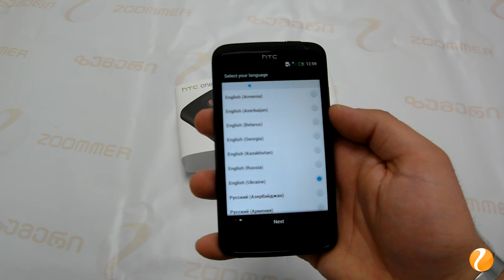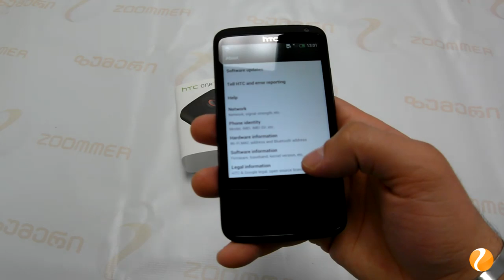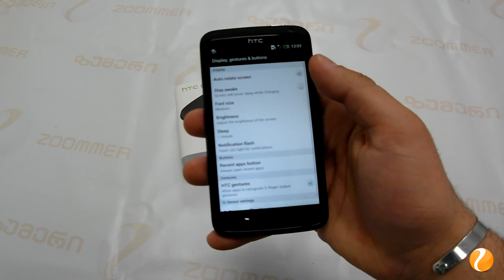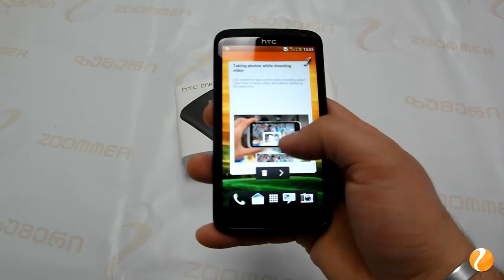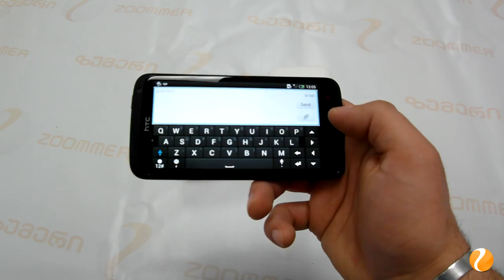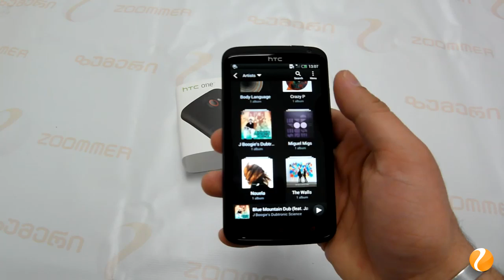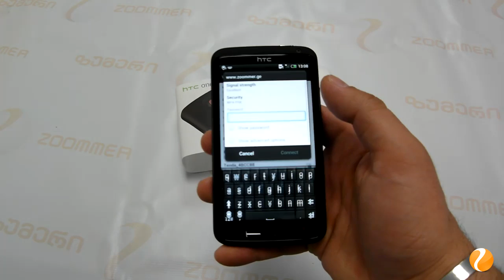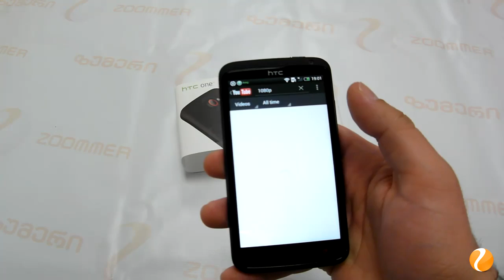HTC One X+ - ზუმერის ვიდეო მიმოხილვა